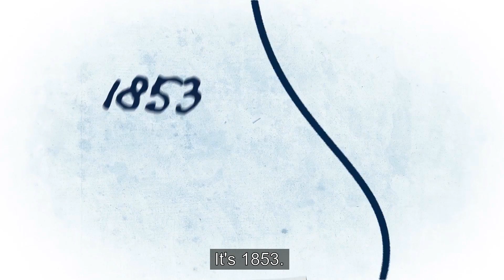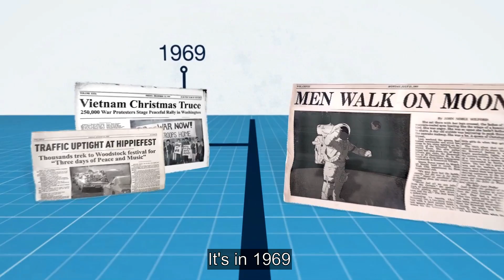Standard Chartered – a history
Standard Chartered was formed in 1969 through the merger of two separate banks, Standard Bank of British South Africa and the Chartered Bank of India, Australia and China. With a rich international history, today Standard Chartered is one of the world's leading banks across Asia, Africa and the Middle East.